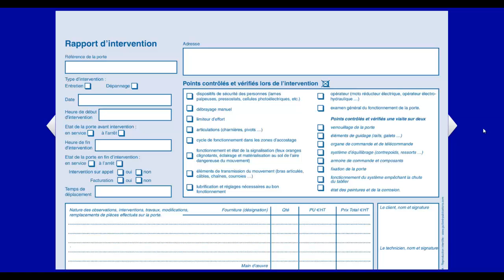PORTE AUTOMATIQUE - LIVRET-CARNET D'ENTRETIEN - Guillard-Publications